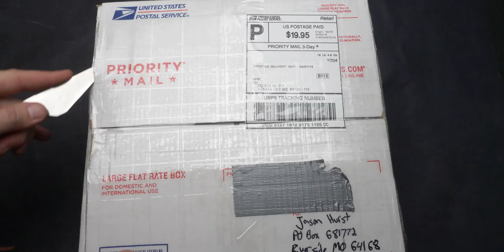Motoruota Monowheel - (Mystery Box Sculpture 13)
Lets make a Motoruta Mono Wheel out of a box scrap metal parts that was sent to me by a viewer.